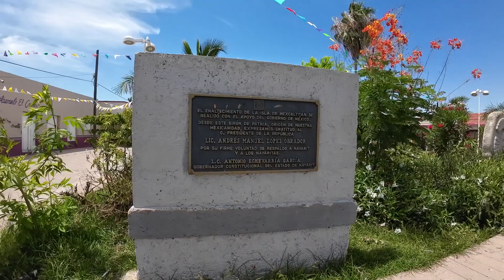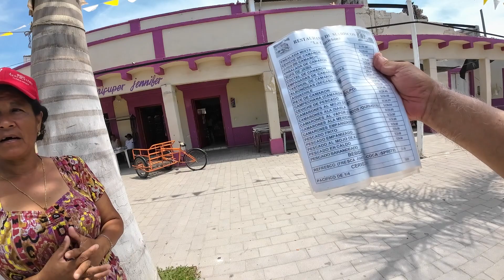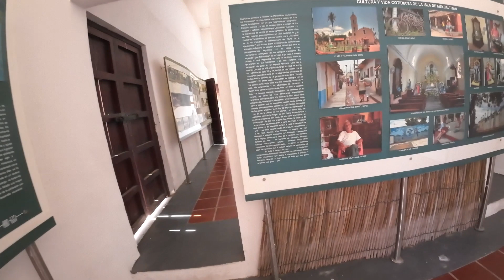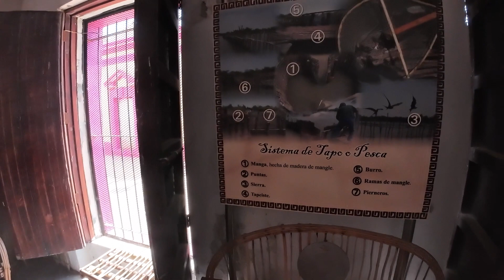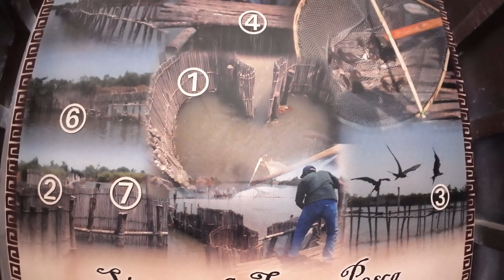02 MEXCALTITÁN surge de nuevo / Jubilados en ruta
Costa, bosque y desierto parte 2

No puede faltar cuando pasas por las costas nayarita llegar a la isla madre, Mexcaltitán, nuestra cuna de mexicaniedad.
Ahora, a diferencia de nuestra visita de 2020 cuando iniciábamos este proyecto de Jubilados en ruta, se encuentra mejor, pese a los estragos que le ocasionó el huracán de octubre de 2022.
En el recorrido por sus agua nos informó David que le falta mucha agua que baje por el Río San Pedro, que en algunas semanas subirá por lo menos dos metros.

Continuamos nuestra ruta de COSTA, BOSQUE Y DESIERTO.